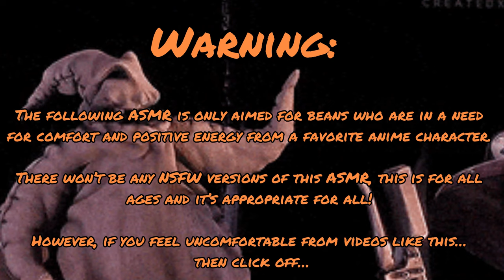“Christmas is Saved!” ASMR Final Part (Jack Leorio x Sally Listener)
The final part is finally out and I can’t believe it’s finished!
I wanted to thank all of these amazing beans who starred in this series as the citizens and helping me with extras! These are the beans who I wanna thank!
I hope you all had a wonderful Christmas and I can’t wait for the new year!!

Wolfie Afton Mikey
Ezra/Sylow
Discord Audios
Ann Audios
KIRBY
Pastel VA
EnVA
KyushuTheWeeb
GabbyAsmr
💚 Gon 💚
Baby Ciel
Gracie
Bennett
💜Aoi💜
Killua
Lillian Crystal
(Plot):
Leorio is back to being the pumpkin king and now he’s about to save Santa Claus and Listener from the Oogie boogie Hisoka.

Will he be able to save them both, will Christmas be saved at last? And will this be the end of Leorio the pumpkin king?
Kurapika Kurta Gon Freecss, Killua Zoldyck, Leorio Paradinight, Bisky, Zoshi, Hisoka Morrow and Milluki Zoldyck are from the anime Hunter x Hunter and is created by Yoshihiro Togashi.

And the Nightmare Before Christmas is created by Tim Burton and directed by Henry Selick.

You can watch the movie on Disney Plus.
Songs:

Rafael Krux

- Christmas Tree

- Gnarled Situation
- Evening of chaos
- Lightless Dawn

Danny Elfman
- Finale/Reprise
Sung by the beans and mama bean